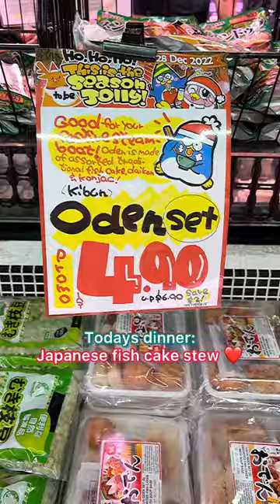Japanese fish cake stew from Japanese discount store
i tried japanese oden stew aka japanese fish cake stew from the japanese discount store don don donki